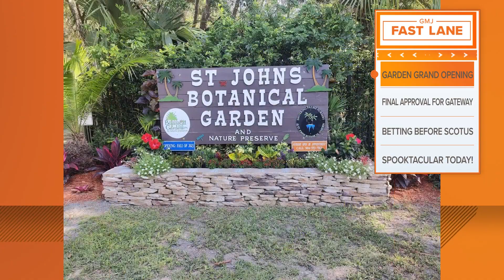St. Johns Botanical Garden & Nature Preserve will hold grand opening Saturday after being delayed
The St. Johns Botanical Garden & Nature Preserve will have rare and endangered plants from around the world as tickets are $15 and kids are free!